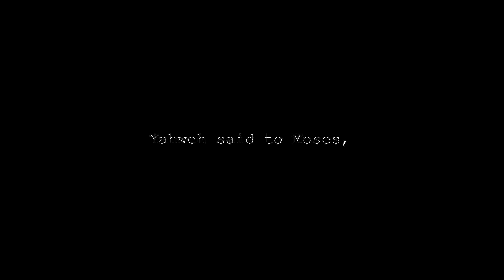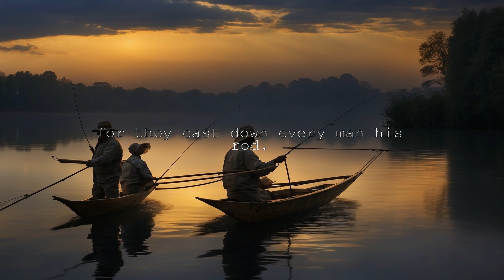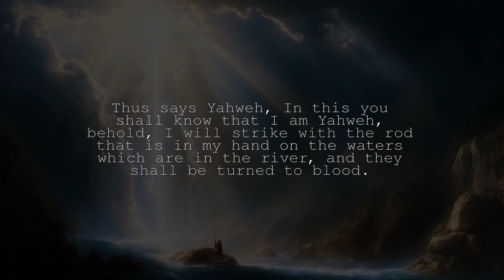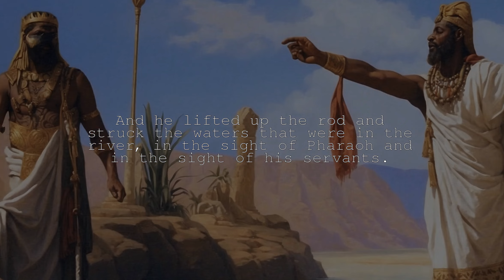Powerful Plagues Unleashed! Exodus 7:1-25 Dramatic Reading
Dive into the timeless wisdom of Exodus:7 with this scripture reading.
In this short video, we'll explore the profound teachings found in this chapter, offering guidance for a fulfilled life.
Watch now and be inspired by the words of our Lord.

Exodus 7:1
Yahweh said to Moses, "Behold, I have made you as God to Pharaoh; and Aaron your brother shall be your prophet.

Exodus 7:2
You shall speak all that I command you; and Aaron your brother shall speak to Pharaoh, that he let the children of Israel go out of his land.

Exodus 7:3
I will harden Pharaoh's heart, and multiply my signs and my wonders in the land of Egypt.

Exodus 7:4
But Pharaoh will not listen to you, and I will lay my hand on Egypt, and bring forth my armies, my people the children of Israel, out of the land of Egypt by great judgments.

Exodus 7:5
The Egyptians shall know that I am Yahweh, when I stretch forth my hand on Egypt, and bring out the children of Israel from among them."

Exodus 7:6
Moses and Aaron did so.  As Yahweh commanded them, so they did.

Exodus 7:7
Moses was eighty years old, and Aaron eighty-three years old, when they spoke to Pharaoh.

Exodus 7:8
Yahweh spoke to Moses and to Aaron, saying,

Exodus 7:9
"When Pharaoh speaks to you, saying, 'Perform a miracle!' then you shall tell Aaron, 'Take your rod, and cast it down before Pharaoh, that it become a serpent.'"

Exodus 7:10
Moses and Aaron went in to Pharaoh, and they did so, as Yahweh had commanded:  and Aaron cast down his rod before Pharaoh and before his servants, and it became a serpent.

Exodus 7:11
Then Pharaoh also called for the wise men and the sorcerers. They also, the magicians of Egypt, did in like manner with their enchantments.

Exodus 7:12
For they cast down every man his rod, and they became serpents: but Aaron's rod swallowed up their rods.

Exodus 7:13
Pharaoh's heart was hardened, and he didn't listen to them; as Yahweh had spoken.

Exodus 7:14
Yahweh said to Moses, "Pharaoh's heart is stubborn. He refuses to let the people go.

Exodus 7:15
Go to Pharaoh in the morning.  Behold, he goes out to the water; and you shall stand by the river's bank to meet him; and the rod which was turned to a serpent you shall take in your hand.

Exodus 7:16
You shall tell him, 'Yahweh, the God of the Hebrews, has sent me to you, saying, "Let my people go, that they may serve me in the wilderness:"  and behold, until now you haven't listened.

Exodus 7:17
Thus says Yahweh, "In this you shall know that I am Yahweh. Behold, I will strike with the rod that is in my hand on the waters which are in the river, and they shall be turned to blood.

Exodus 7:18
The fish that are in the river shall die, and the river shall become foul; and the Egyptians shall loathe to drink water from the river."'"

Exodus 7:19
Yahweh said to Moses, "Tell Aaron, 'Take your rod, and stretch out your hand over the waters of Egypt, over their rivers, over their streams, and over their pools, and over all their ponds of water, that they may become blood; and there shall be blood throughout all the land of Egypt, both in vessels of wood and in vessels of stone.'"

Exodus 7:20
Moses and Aaron did so, as Yahweh commanded; and he lifted up the rod, and struck the waters that were in the river, in the sight of Pharaoh, and in the sight of his servants; and all the waters that were in the river were turned to blood.

Scripture quotations are taken from the HOLY BIBLE, NEW INTERNATIONAL VERSION ®. NIV®.

 00:00 Exodus 7:1-2
00:15 Exodus 7:3-4
00:33 Exodus 7:5-6
00:47 Exodus 7:7-9
01:05 Exodus 7:10
01:16 Exodus 7:11-12
01:32 Exodus 7:13-14
01:43 Exodus 7:15
01:55 Exodus 7:16
02:07 Exodus 7:17
02:19 Exodus 7:18-19
02:52 Exodus 7:20-21
03:18 Exodus 7:22-23
03:33 Exodus 7:24-25